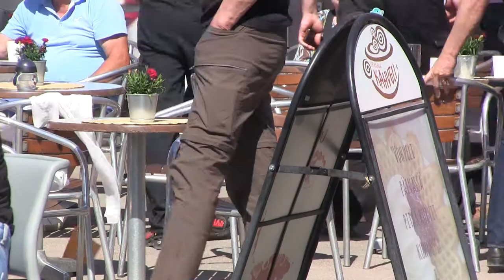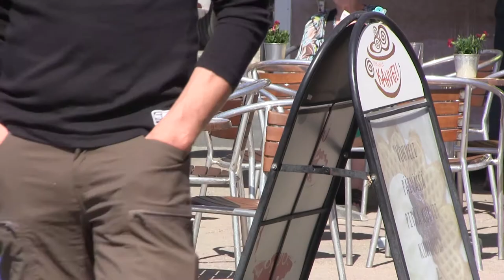Laukontori (town square)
Recorded 21st of May 2018